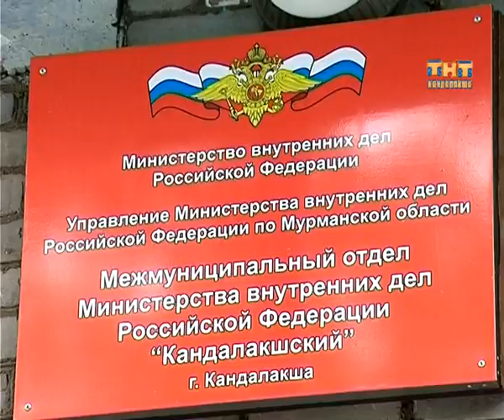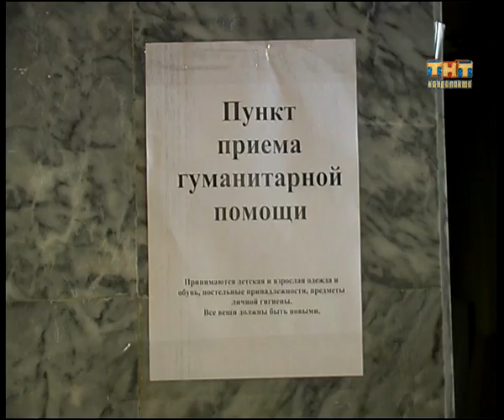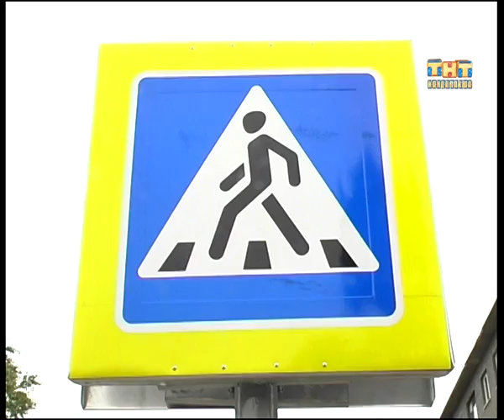Пульс города 2012.07.13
Информационная программа "Пульс города" от 13 июля 2012 г